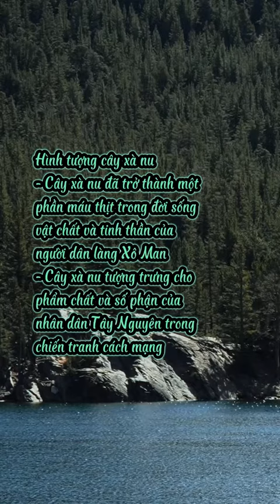Hình tượng cây xà nu và nhân vật Tnú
StudyCare Education
The more we care - The more you succeed